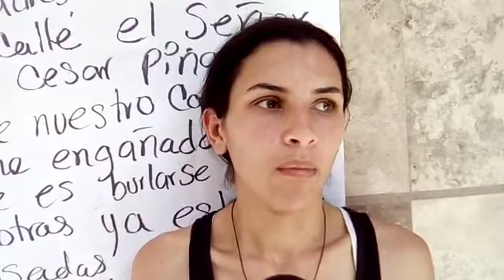Joanna Villamizar protesta MinVivienda: "pido ayuda al ministro, que no engañe, tuve que desalojar"